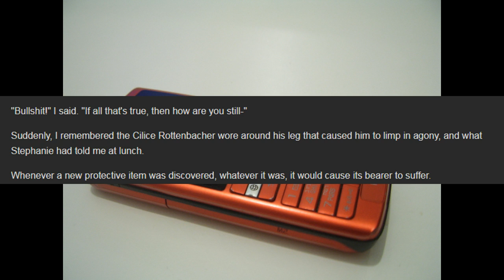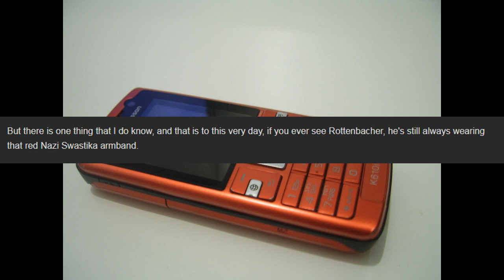Welcome to the Game- The Cell Phone Game Analysis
This is a classic creepypasta from the creepypasta wiki. I hope you enjoy the analysis!